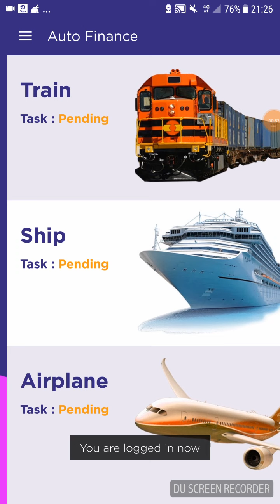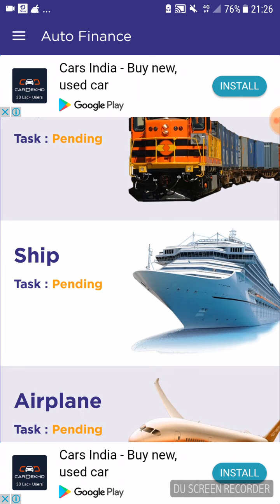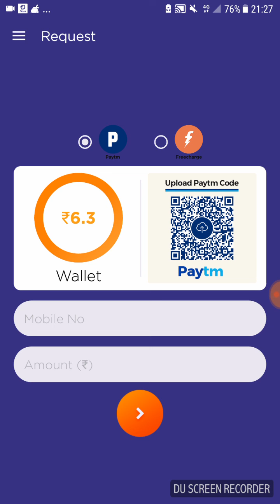Must Use Best Earning Ads App With Paytm And Freecharge-Tamil.